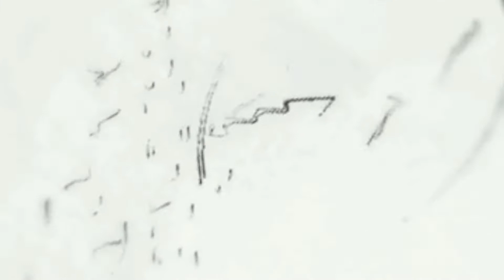Ashton Myers - Programs Director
Ashton was born and raised in central North Carolina.  Ashton has been hooked on everything outdoors from the first deer hunt with his father, at age 5. Hunting and fishing has became an obsession for him.  Ashton joined COI out of the joy that he gets from taking people hunting and due to his passion for the outdoors. Whether it kids, veterans or disabled individuals, Ashton gets more joy witnessing other harvest animals.

Ashton is married to his wife Tracy and has 2 daughters McKinsley and Raelynn.

As Programs Director, Ashton oversees all training and mentoring programs while working closely with Drew and Jessie.  Ashton works closely with all mentors, mentees, and volunteers while also assisting in planning events.